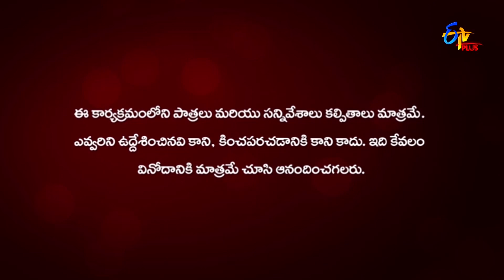Chandramukhi | 31st May 2022 | Full Episode 364 | ETV Plus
Peddi Reddy requests Bala Tripura Sundari to spare his life. Karthik asks Yashodhara about Aditya and Chandramukhi.